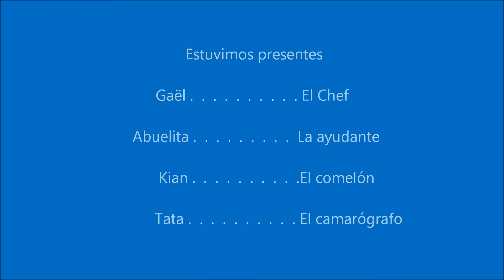2013-04-16-LaPizza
Gaël preparando una Pizza con la abuela.